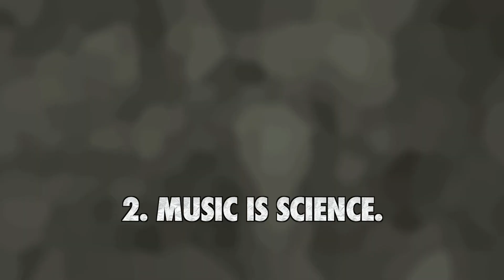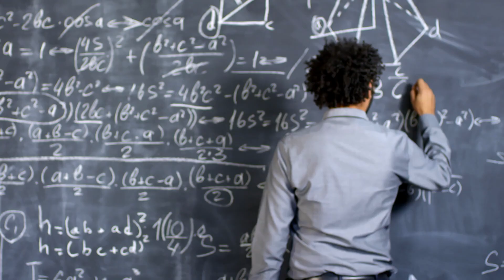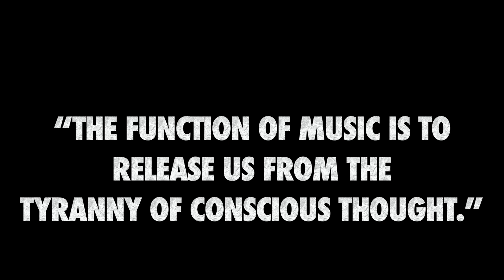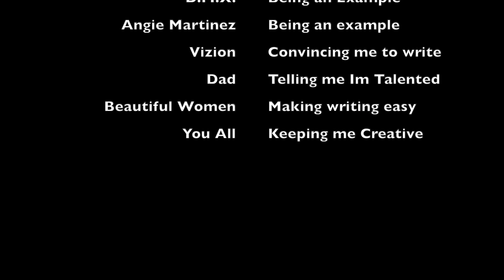Why We Need Music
Peace and Blessings, All.
   Thank you for clicking on this video and reading the description. Today's offering is a video about something I mentioned in a previous video that I really wanted to expound on. The topic is Music and how I believe personally that it encompasses every school of thought on it's own. Typing this out now, I just realized one thing I didn't mention is also how music is business. But never the less, follow along with this voice over narration of my explanation of why music is the school of all thought.
I also tried something new with this video by incorporating random clips of videos that came to mind while I was creating the narrative. I've seen this style of videography before and thoroughly enjoyed it, yet can remember whose video it was. Maybe exurbia? His videos are masterful and I guess this is my attempt at replicating that style. I hope you all enjoy it. Even if they demonetize the video, I don't mind. That's all for me for now though. Be safe and have fun, see you on the 9th!
-Matt.

If you liked the music I've been using on these videos and would like to spruce up your own videos with hot tracks too, use this link...

Here's a link to the EyeNero shop...

Spin the wheel once a day to win free satoshi, exclusive deals, or surprise prizes!

If you're into photo/image editing like I am use this cool mfn app...

Hey! Try it using my code and you’ll get $5.